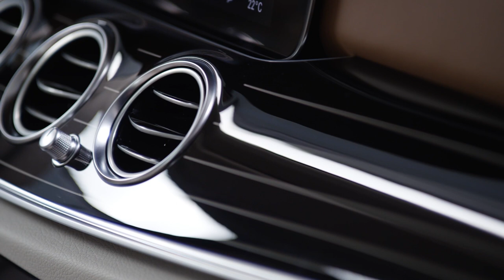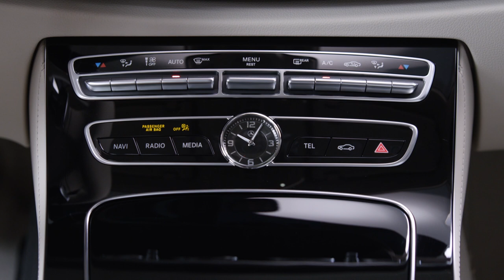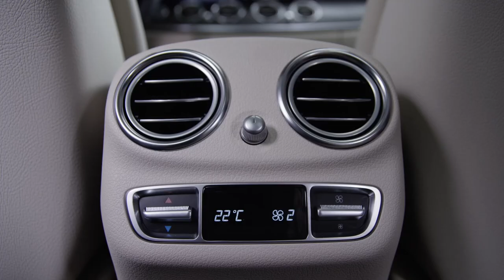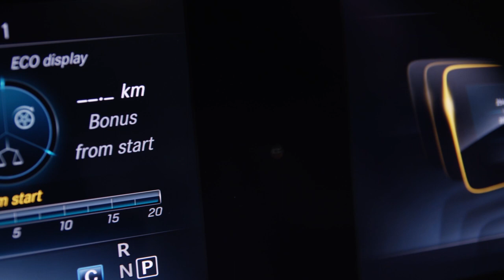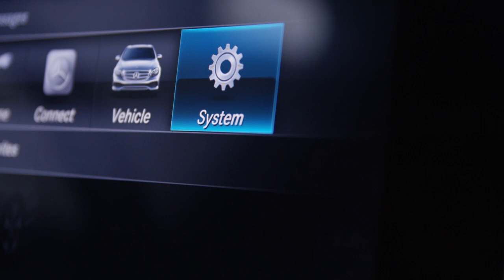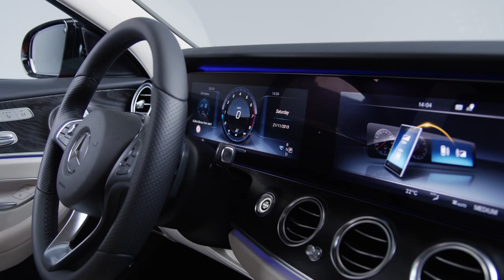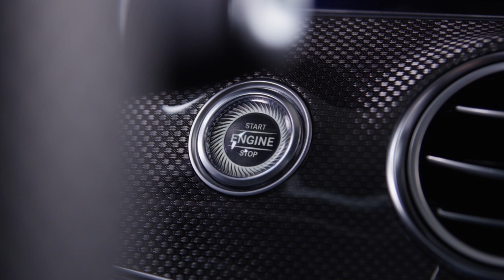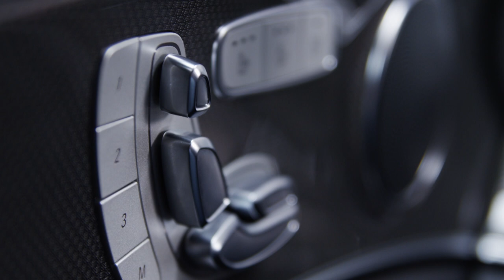2016 Mercedes-Benz E-Class - Interior Footage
Mercedes-Benz is taking a big step into the future by numerous innovations with the new E-Class, including in terms of the design of the interior, which features a wide high-resolution next-generation dual display (12.3 inches per display) that appears to hover in space. In addition, touch-sensitive control buttons on the steering wheel make their first appearance in a car. They allow the driver to control the entire infotainment system using finger swipes without having to take their hands off the steering wheel. The all-new experience is rounded off by a novel, intelligent graphic design with high-resolution visualisations and animations as well as simplified control logic. At the same time, the occupants enjoy a sensual interior with spacious architecture and high-quality materials.